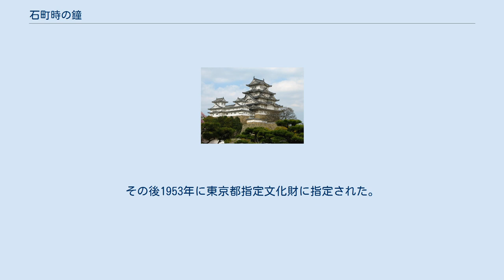石町時の鐘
石町時の鐘（こくちょうときのかね）は、東京都中央区に鐘が現存している時の鐘であり、鐘が東京都指定文化財である。
また、本石町時の鐘ともいう。
 時の鐘の説明石碑 江戸時代の時の鐘は最初江戸城に置かれていた。
その後、徳川秀忠のころ、1626年に時の鐘を辻源七が本石町三丁目（今の日本橋本町四丁目）に移し、鐘楼堂を建てた。
その後、1710年に起こった火災で鐘楼などが焼失し、現在の時の鐘は1711年に作られた物である。
高さは1.7メートルで口径は93cmである。
また時の鐘は寺社の鐘と違い、公費で運営していたので、時の鐘が聞こえる約四百町（初めは三百町ほど）の範囲から鐘撞き料（町人は間口一間につき四文）を徴収していた。
鐘を鳴らす基準となる時間は、江戸城からの太鼓の音を基準にしていた。
また、与謝蕪村は時の鐘の近くに住んでいた。
明治初期に時の鐘は廃止され、1930年（昭和5年）に鐘が十思公園に移される。
その後1953年に東京都指定文化財に指定された。
現在の鐘楼は鉄筋コンクリート造りである。
また、現在は大晦日のみ鐘が撞かれている。
 ^ “石町時の鐘”. 中央区観光協会. 2004年9月4日時点のオリジナルよりアーカイブ。
2016年9月7日閲覧。